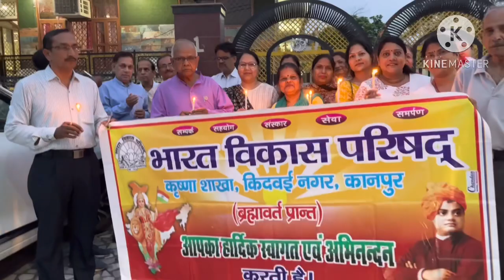बालासोर ट्रेन दुर्घटना मृतक को श्रद्धांजलि देने के लिए कैंडल मार्च | भारत विकास परिषद कृष्ण शाखा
बालासोर ट्रेन दुर्घटना के मृतक को श्रद्धांजलि देने के लिए कैंडल मार्च | भारत विकास परिषद कृष्ण शाखा  कानपुर
Rohita’s Rishi Travel and Food Vlogs